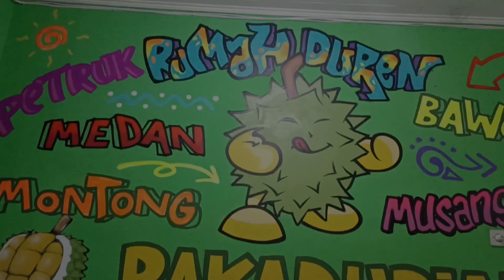UNBOXING DURIAN MUSANG KING, BLACK THORN, RED PRAWN, & GOLDEN BUN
Halo para sahabat pencinta durian. kali ini saya sedang unboxing 4 durian sultan malaysia yang seharga UMR. ini adalah durian
1. Red Prawn
2. Musang King
3. Golden Bun
4. Black thorn